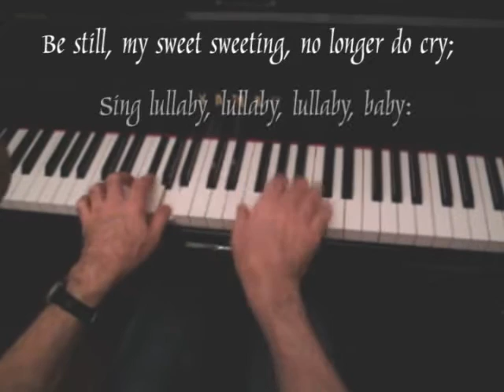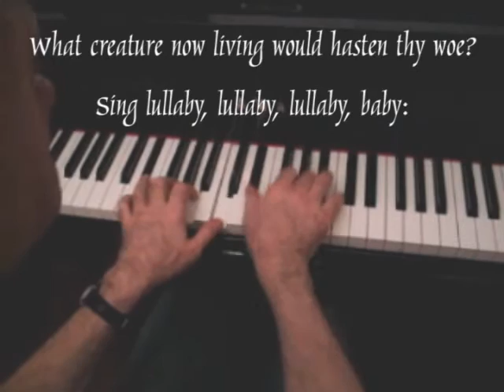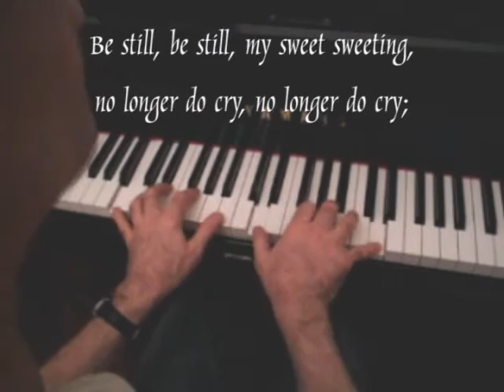Gibbons: Cradle Song Op.64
Jack Gibbons' Cradle Song Op.64 (words by John Phillip fl.1561), composed 12th June 2005, Cincinnati, USA.and sung here (with apologies!) by the composer (the video was filmed the evening of composition, 12 June 2005).